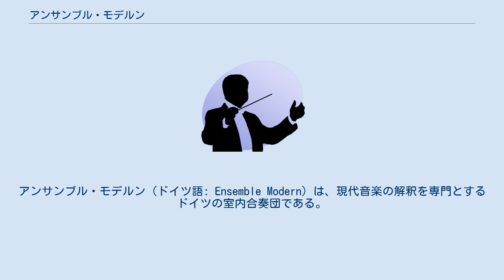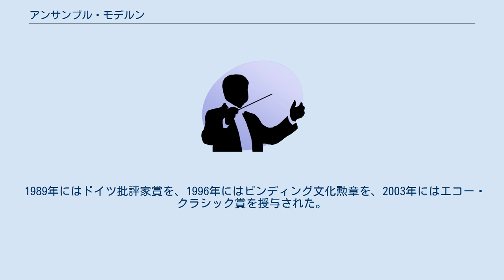アンサンブル・モデルン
フランクフルト・アム・マインの組織
フランクフルト・アム・マインの文化
アンサンブル・モデルン（ドイツ語: Ensemble Modern）は、現代音楽の解釈を専門とするドイツの室内合奏団である。
 1980年にユンゲ・ドイツ・フィルハーモニーを母体に結成され、フランクフルト・アム・マインを拠点に国際的に活動している。
団員はおよそ20名で、諸外国からの出身者も含む。
幅広い演奏旅行や、数多くの録音によって知られており、エドガー・ヴァレーズやチャールズ・アイヴズ、クルト・ヴァイル、オリヴィエ・メシアン、コンロン・ナンカロウ、カールハインツ・シュトックハウゼン、ヘルムート・ラッヘンマン、ヴォルフガング・リーム、スティーヴ・ライヒ、フランク・ザッパ、ジョージ・ベンジャミン、アンソニー・ブラクストン、ハイナー・ゲッベルスらの作品をレパートリーとする。
 指揮者や音楽監督を特に定めてはいないが、楽団員の一定の水準の高さと、自発的な演奏姿勢で知られ、リズムやテンポの複雑な難曲を弾きこなす能力は評価が高い。
例年100回の演奏会を行い、20曲の初演を行なってきた。
 1989年にはドイツ批評家賞を、1996年にはビンディング文化勲章を、2003年にはエコー・クラシック賞を授与された。
 アンサンブル・モデルンは、100以上の録音作品にクレジットされている。
下記はその例：